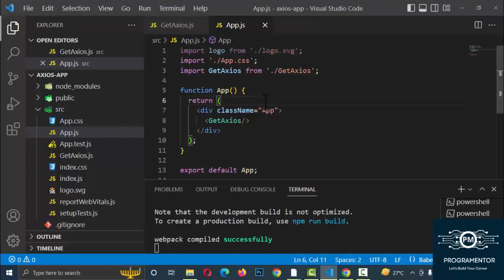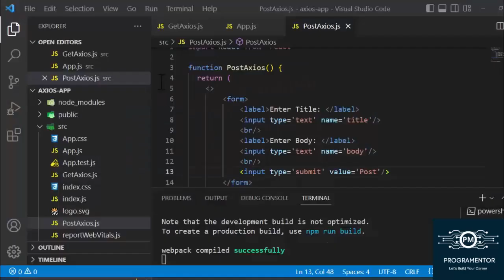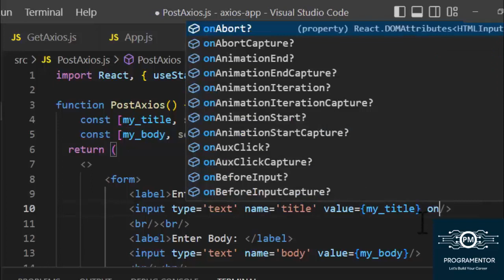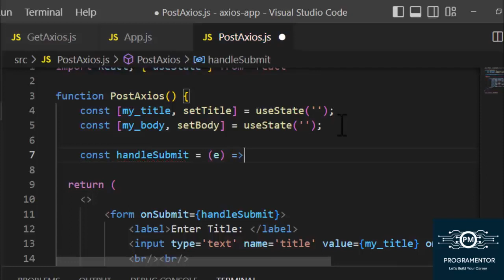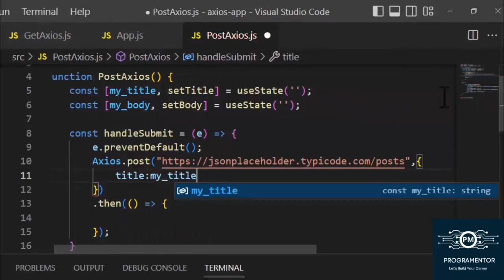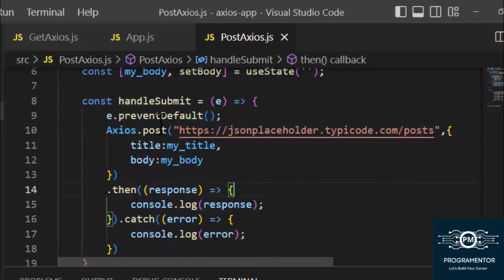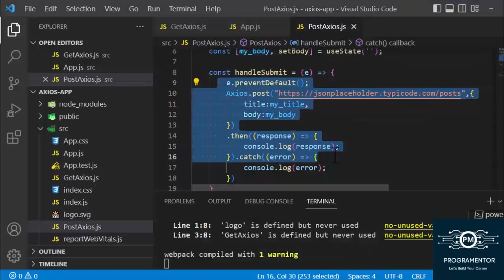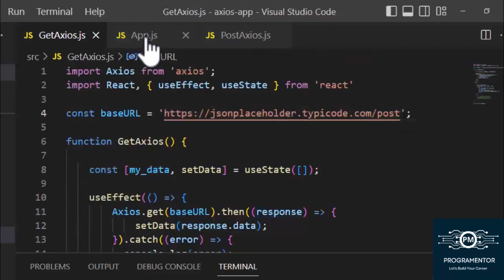88 | How to Make a POST Request In AXIOS | Axios React | HTTP Post Request Axios React (Hindi/Urdu)